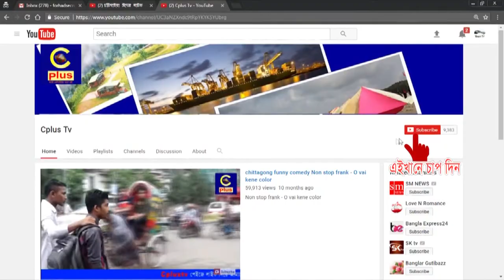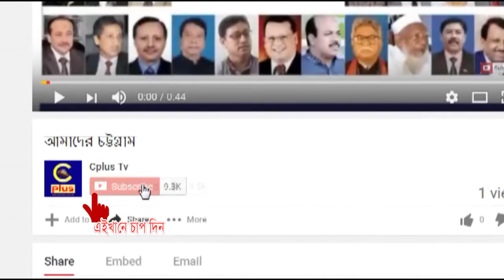খাগড়াছড়িতে দূর্নীতি প্রতিরোধ সপ্তাহ ২০১৮ উদযাপিত হয়েছে